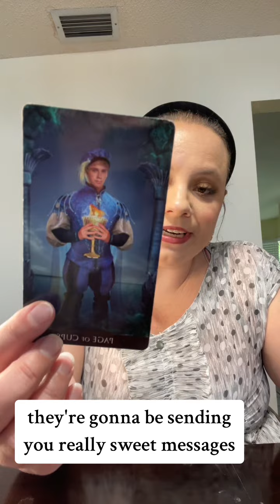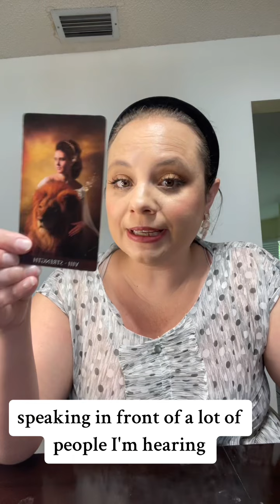2024 Predictions for You✨